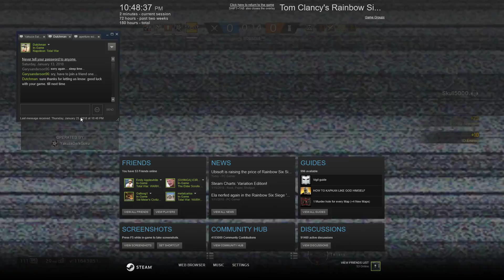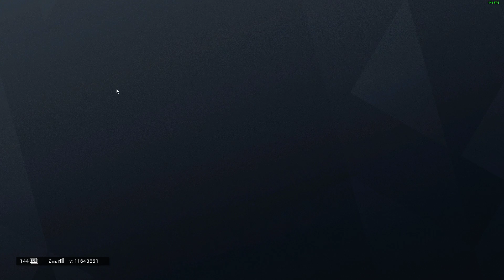Tom Clancy's Rainbow Six Siege Multiplayer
Just daily dose of Siege Casual Multiplayer